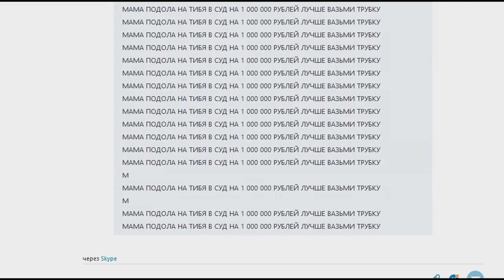МАМА ГРИФЕРА ПОДАЛА НА МЕНЯ В СУД НА 1 000 000 РУБЛЕЙ!| АНТИ-ГРИФЕР ШОУ #140